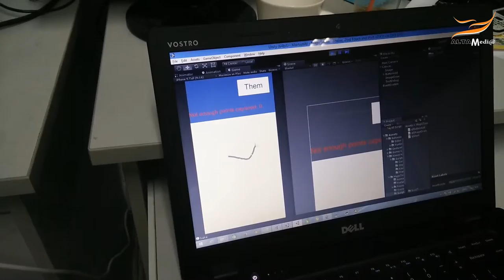ALTA MEDIA LẬP TRÌNH TƯƠNG TÁC DEMO CÔNG NGHỆ WORD CHARACTER GESTURE BASED RECOGNITION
⭐Interactive programming demo of word character gesture-based recognition technology. ⭐

Interactive programming demo word character gesture-based recognition is a technology used in the field of human-machine interaction. It uses the user's gestures and word signals to recognize and understand their intentions.
For example, users can use hand or finger gestures to write in space (like in virtual space) and the system will recognize the words and characters being written. The technology could be used in areas such as typing in virtual spaces, writing by hand on touch screens, or interacting with other applications and systems.